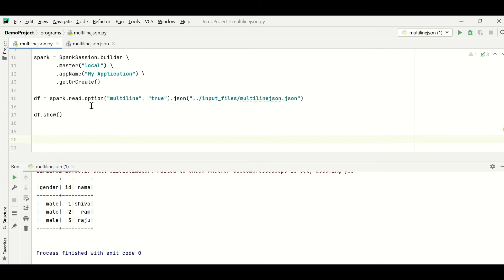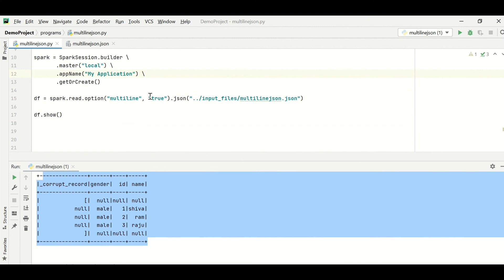How to read MultiLine Json file using Pyspark | Apache Spark | Big Data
How to read MultiLine Json file using Pyspark
Read Json file using spark